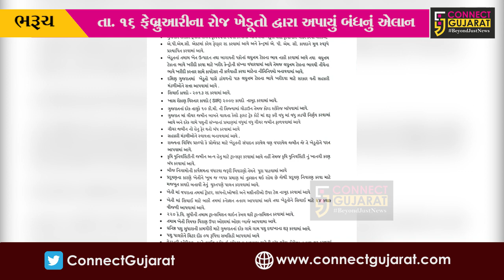ભરૂચ : કોંગ્રેસ અગ્રણી સંદીપ માંગરોલાનું જિલ્લાના ખેડૂતોને આહવાન, જુઓ બંધના એલાન અંગે શું કહ્યું..!